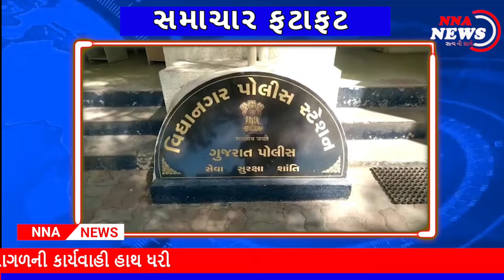Samcharfatafat સમાચાર ફટાફટ...જોતા રહો દિવસભર ના મહત્વના સમાચારો માત્ર ન્યુઝ નેશન આણંદ